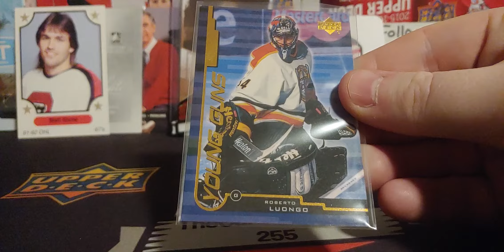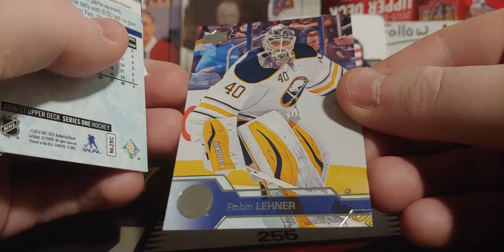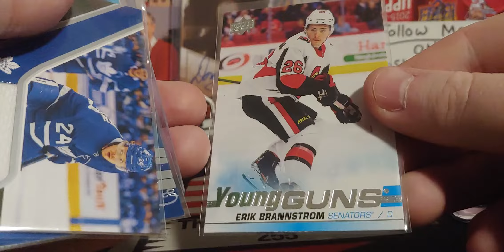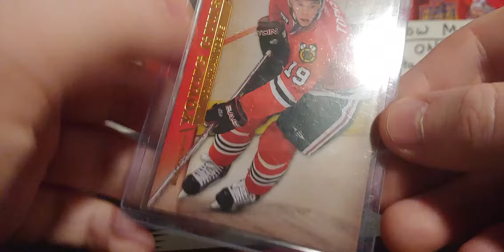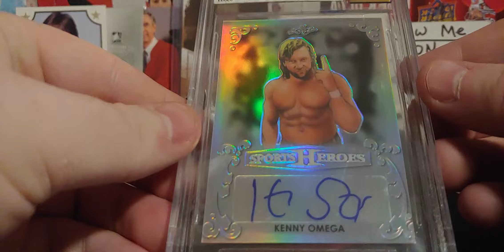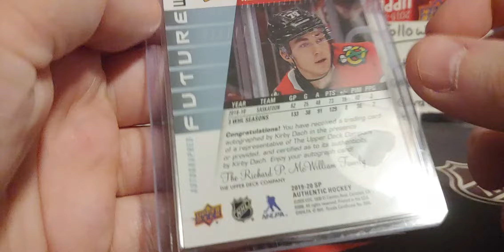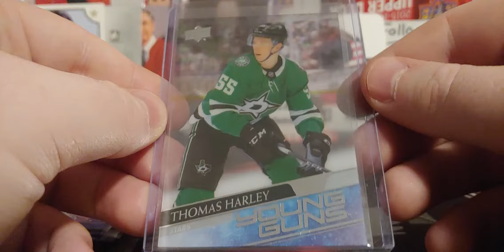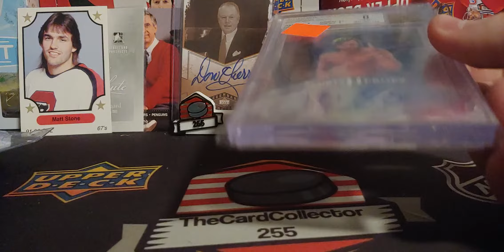Mailday opening packages of random hockey cards weekly mailday